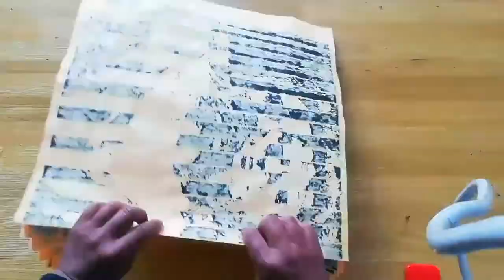amazing pictures to draw:Double portrait painting: Roberto Baggio vs Francesco Totti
Double display painting: my original (the only one in the world) art painting, it USES Chinese brush painting, its magic lies in from the left side of the painting is the first portrait, from the right side of the painting will become another portrait. Painting process: first, divide the portrait of the first Roberto Baggio 13 equal parts, and leave the same space between each copy. After the portrait of the first Roberto Baggio is completed, paint the portrait of the second Francesco Totti in 13 Spaces. Finally, the painting will be folded back and forth for 26 times, and the effect will be amazing!